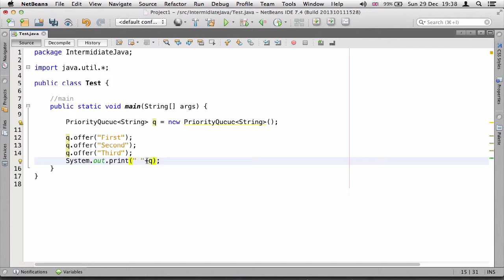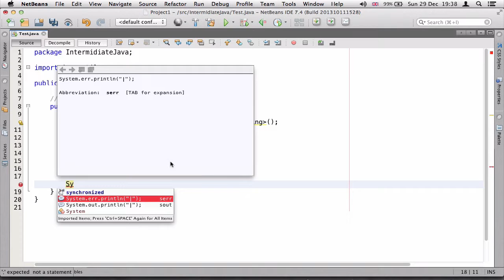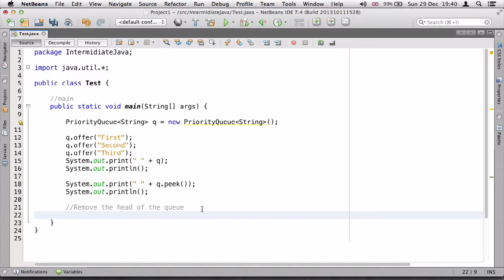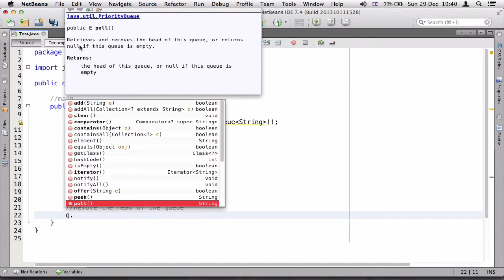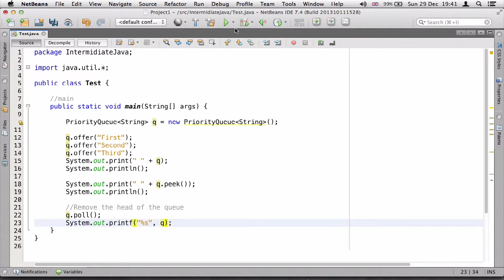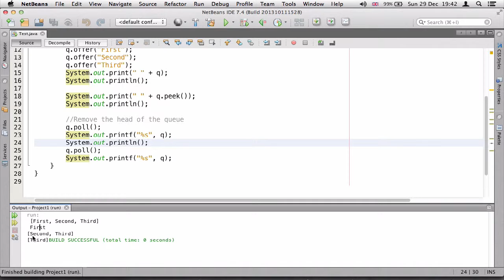۱۴- صف یا Queue در جاوا Java